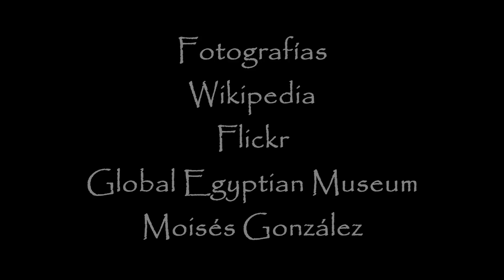Museo Archeologico Nazionale di Firenze - Colección egipcia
La sección egipcia del Museo, es la segunda colección en tamaño de restos egipcios en Italia, después del Museo Egipcio de Turín. Se inauguró oficialmente en 1855. El primer director fue Ernesto Schiaparelli. En el año 1880 había catalogado la colección y con él, la colección se expandió con posteriores excavaciones y compras realizadas en Egipto. La colección comprende material que se extiende desde la era prehistórica hasta la época copta. Alberga más de 14.000 objetos, distribuidos en nueve galerías y dos almacenes. Hay destacadas colecciones de estelas, momias, ushebtis, amuletos y estatuillas de bronce de varias épocas. Hay estatuas del reinado de Amenhotep III, un carro de la XVIII Dinastía, un pilar de la tumba de Seti I y muchos otros destacados objetos de varios periodos.